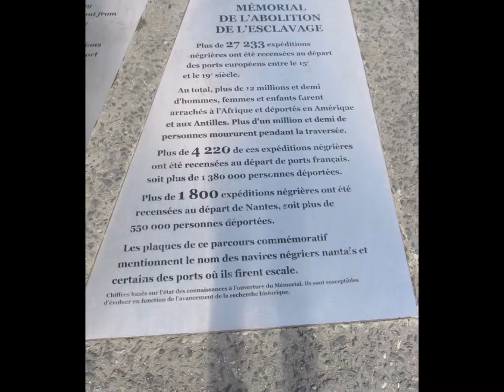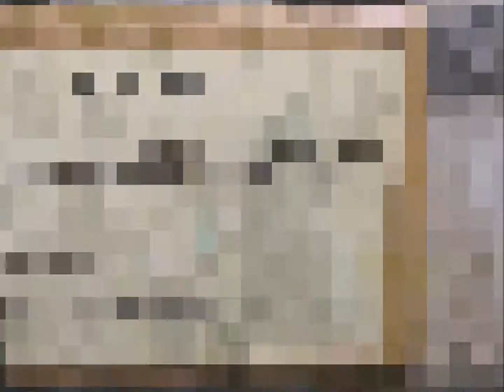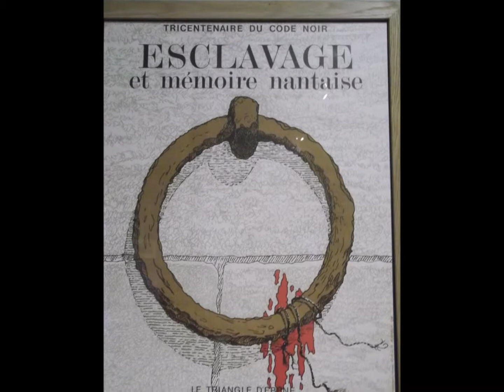NANTES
Souvenir d'un anniversaire offert par mon AMOUR .Quelques jours à Nantes en 2015 .Chaque année il me concoctait un super voyage .